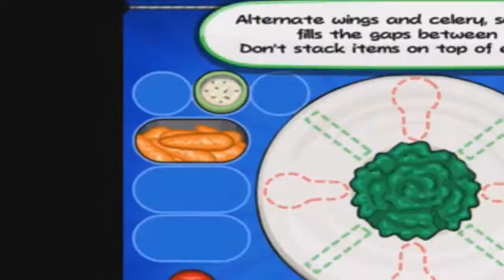The plate of nothing, Papa's Wingeria in vsmonstersumoableround4